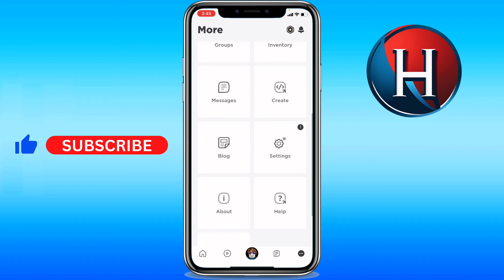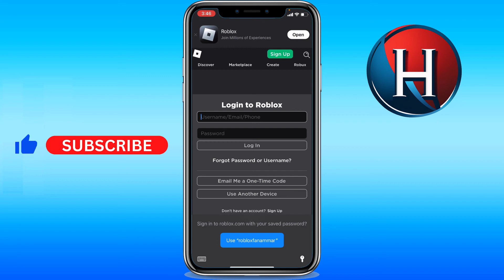How to log out of your account on Roblox mobile [App and Browser] (FULL GUIDE)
You'll learn how to sign out of your roblox account on mobile or how to signout of your roblox account on mobile. Basically, how to sign out of a roblox account on mobile. Enjoy!